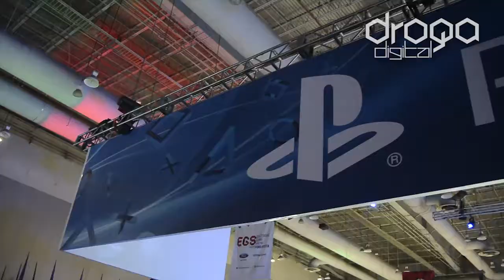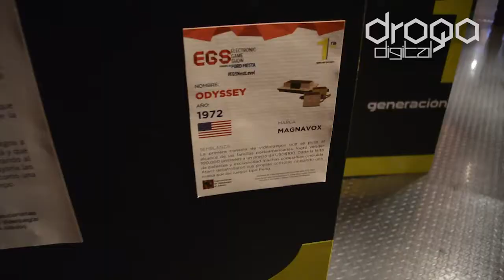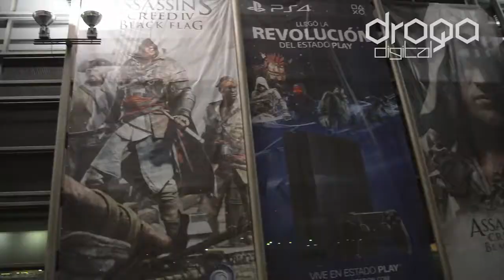Droga digital en el EGS (Electronic Game Show) 2013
Ed Corsa y Karvill asisten al EGS 2013 celebrado en el centro banamex en la ciudad de méxico y nos traen estas imágenes del evento!